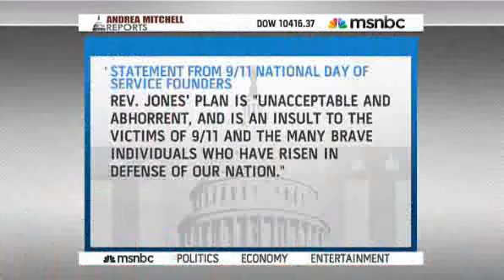Rachel Maddow- Contextualizing the Quran controversy